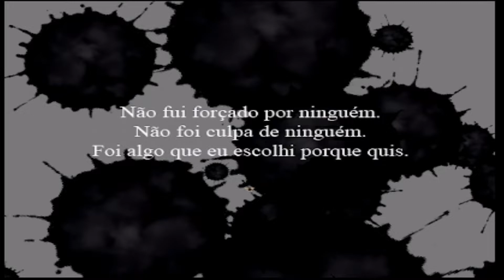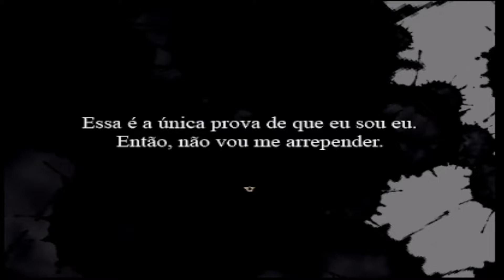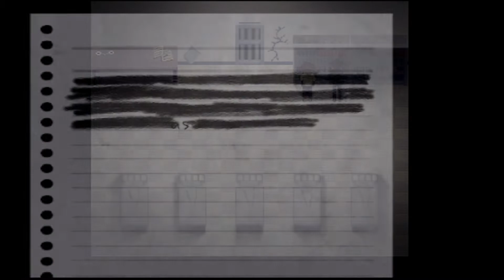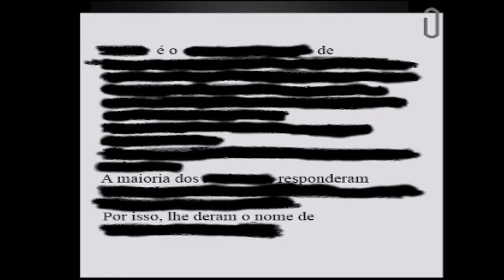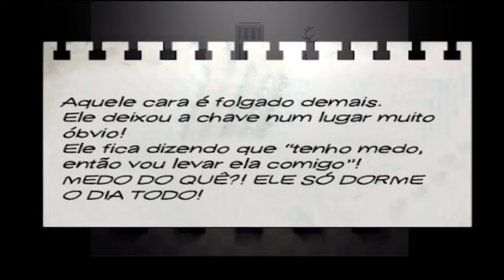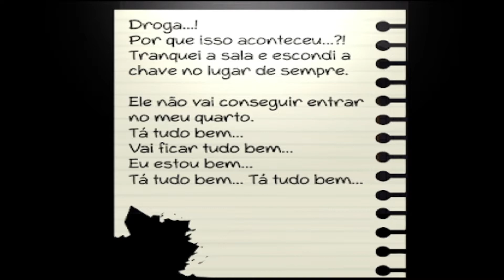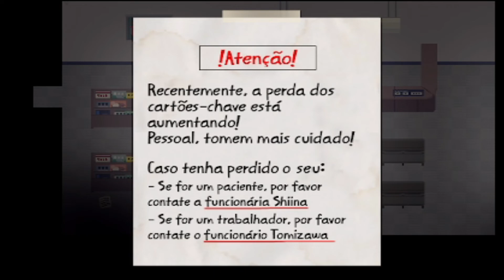ZENO REMAKE | PT-BR - #1 : Eu Não Me Lembro De Nada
instagran : Phill_Plays